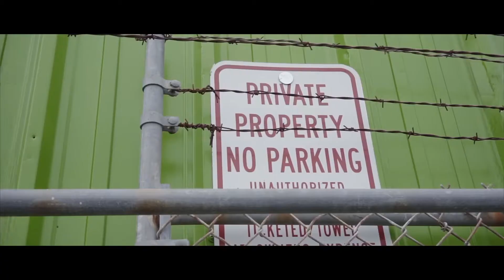Infamous Kaboo - Want Me Dead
Music video directed by @VaughnsVisuals shot on Sony A7iii.